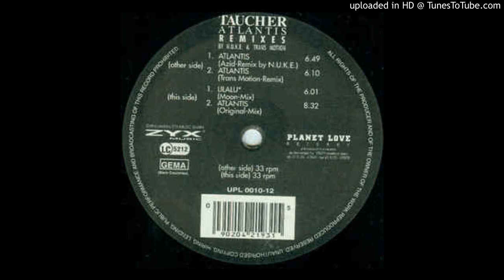Taucher - Atlantis (Trans Motion Remix)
Trance,Acid 1994